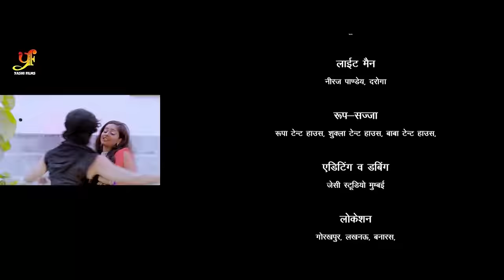आशिक़ आवारा - FULL MOVIE | Pradeep Pandey Chintu,Amrapali Dubey का पारिवारिक मूवी | Bhojpuri Movie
►Digital - Ram Prasad Haldar & Awadhesh Kumar

►Mob No : ( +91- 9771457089 & 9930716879(Whatsapp )
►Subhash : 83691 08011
Copyright : YASHI FILMS Pvt Ltd.